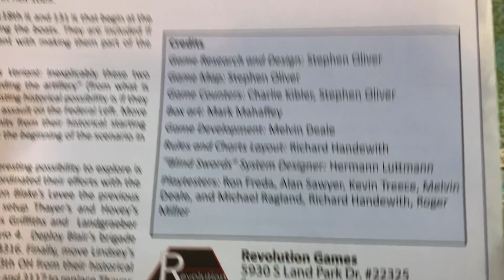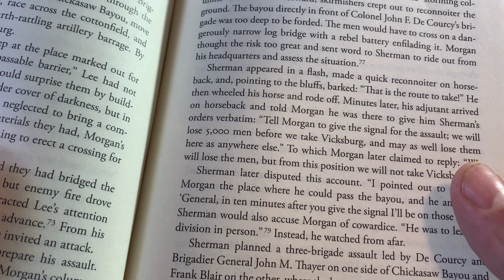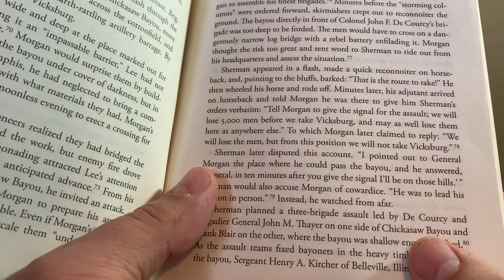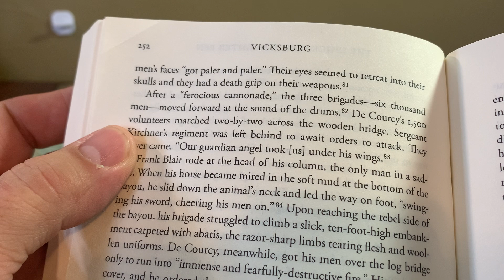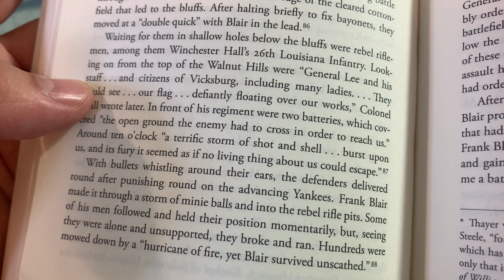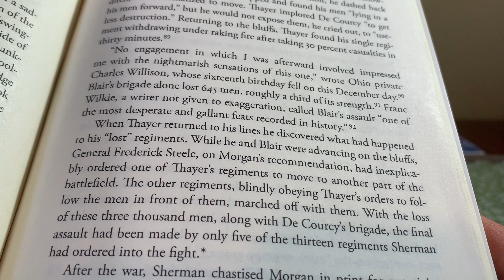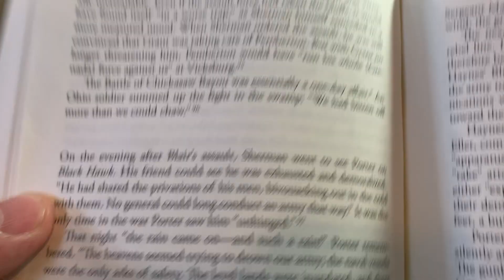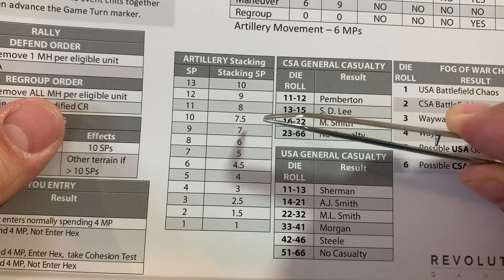Prelude to Vicksburg: Battle of Chickasaw Bayou. Video 4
Designer Stephen Oliver
Blind Swords system designed by Herman Luttmann

Vicksburg by Donald Miller